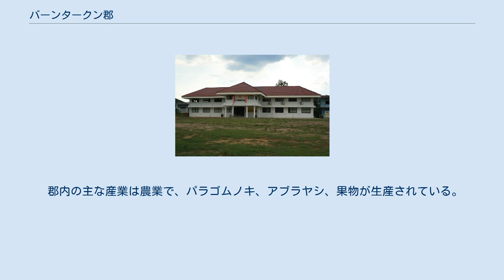バーンタークン郡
バーンタークン郡（バーンタークンぐん）はタイ南部・スラートターニー県にある郡（アムプー）。
 バーンタークンとは、「クン（官位名）の目の村」という意味である。
 郡は1973年7月20日に分郡（キンアムプー）として、5のタムボンがキーリーラットニコム郡から分離して成立した。
1976年9月9日には郡（アムプー）に昇格した。
 郡内の5番目のタムボンであったタムボン・クライソーン (ตำบลไกรสร) は上流にチアオラーンラッチャプラパー・ダムの建設により沈んでしまうため、タムボン・カオパンに編入された。
 郡のほとんどの領域はプーケット山脈の一部である。
その山岳部の一部はカオ・ソック国立公園、クローン・セーン野生生物保護区として保護されている。
また、ほとんどがラノーン県の領域であるが、クローン・ナーカー野生生物保護区も有している。
 郡内には、セーン川（クローン・セーン）があり、チアオラーンラッチャプラパー・ダムでせき止められ、プムドゥワン川に注ぐ。
郡内の主な水源もセーン川やプムドゥワン川である。
 国道401号線が東西に通っており、東にスラートターニー方面、西にタクワパーと通じる。
 郡内の主な産業は農業で、パラゴムノキ、アブラヤシ、果物が生産されている。
 郡庁舎 郡は4のタムボンに分かれ、さらにその下位に29の村がある。
自治体（テーサバーン）が一つあり以下のようになっている。
 また郡内には4のタムボン行政体（オンカーンボーリハーンスワンタムボン）がある。